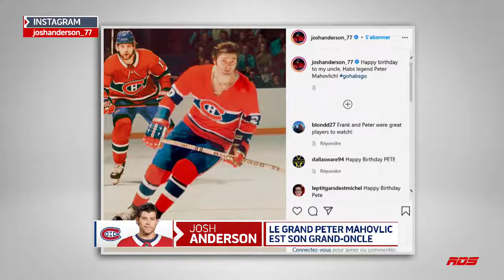Faits méconnus sur des joueurs du CH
Benoît Beaudoin nous présente quelques faits intéressants et moins connus concernant les joueurs du Canadien.